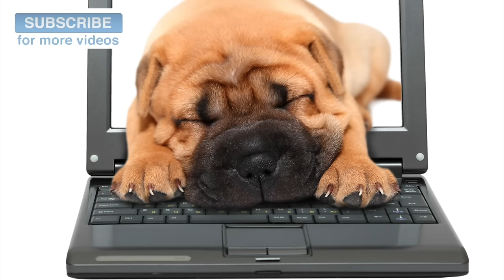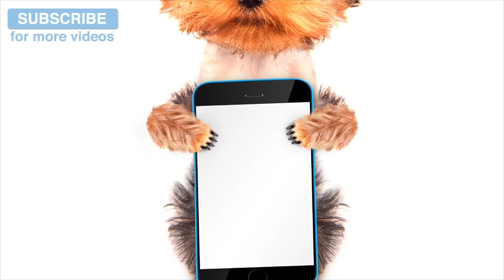Over THREE Hours of Relaxation for Dogs with Separation Anxiety! Calm Your Dog While You're Away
Over THREE Hours of Relaxation for Dogs with Separation Anxiety! Calm Your Dog While You're Away - Relax My Dog are experts in creating relaxing music to help calm your dog and help dogs to sleep. Our music is composed in-house by our team of producers, and uses sound sweep technology designed to relax and calm your dog. If you dog has sleeping problems, anxiety problems or is stressed during fireworks and thunderstorms, you should try our music and watch your dog relax before your eyes!